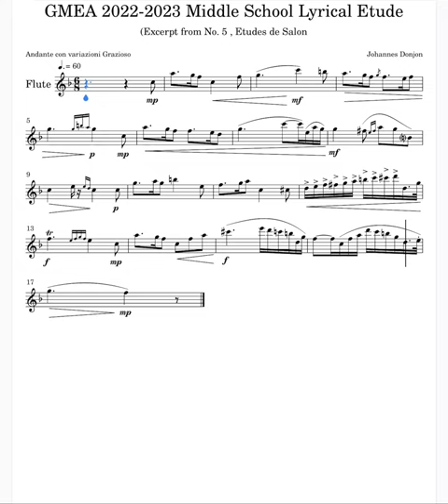GMEA 2022-2023 Flute Middle School Lyrical Etude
Here’s the link to the official website, which includes the pdf for this etude. Good luck!